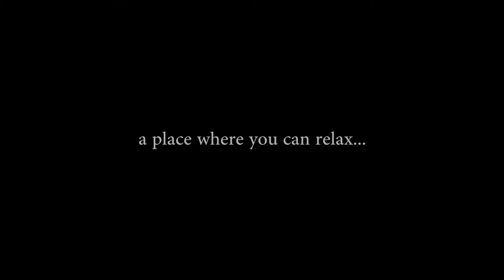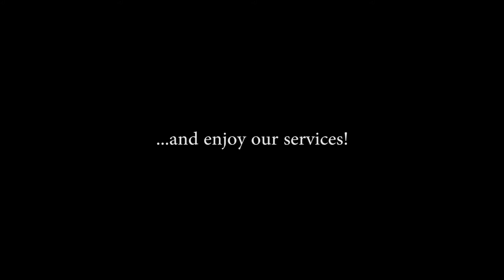Francesco Finch Russo - Finch's Groove Farm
Promo Video shooted in Tuscany

Concept/Shooting/Editing/Guitar:
MgMl Industries - Francesco Meloni Graphics & Photography

Backing Tracks by Gabriele Colantuoni

Endorsed by : Sonor , Evans , Promark , Puresound , Planetwaves , Nino Percussion

Special thanks : Michele Colantuoni , Enrico Lunetti , Vincenzo Lodolini , Faith , Alessandro Presti , Emanuele Nazzaro , Luke Bernardoni , Mamma Rita